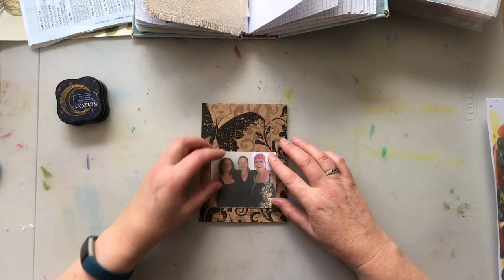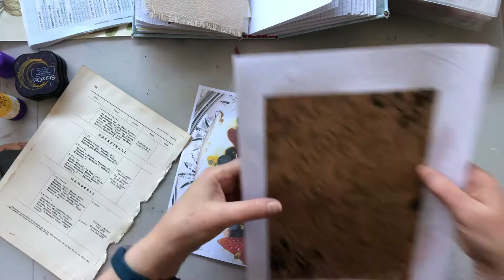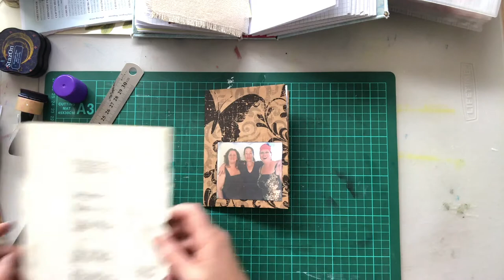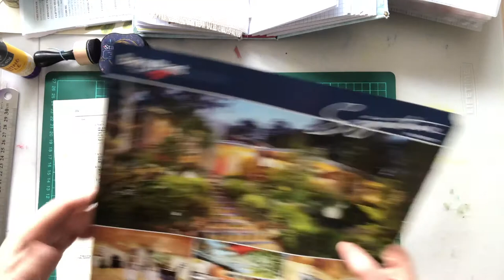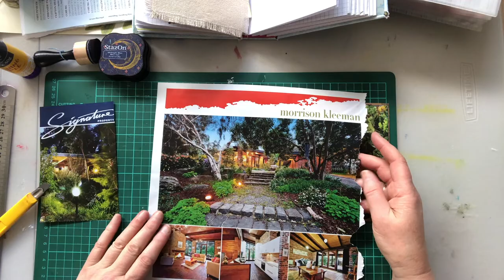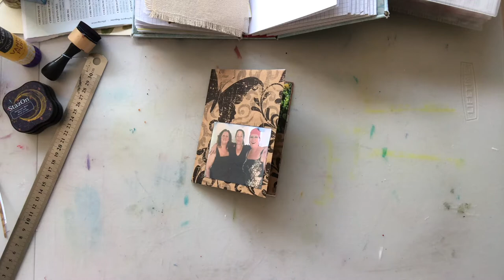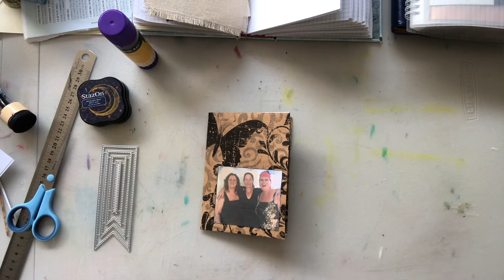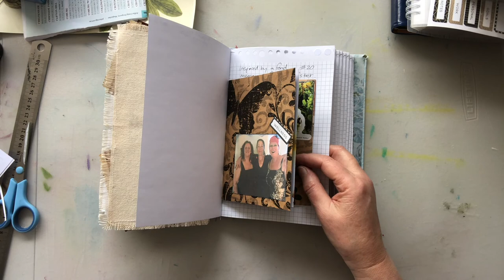Mini booklet - Day #20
Day #20
Inspired by a fond memory of your sisters

the100day project: suggested by @roxycreations by Rachel and inspired by @roxycreations by Sarah

Printables available:

Etsy shop